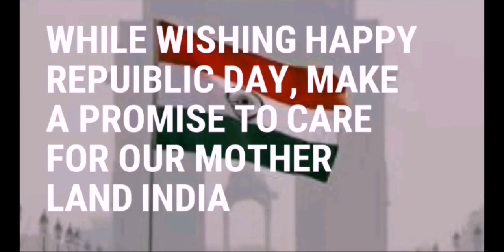Happy Republic Day 2016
Making a promise